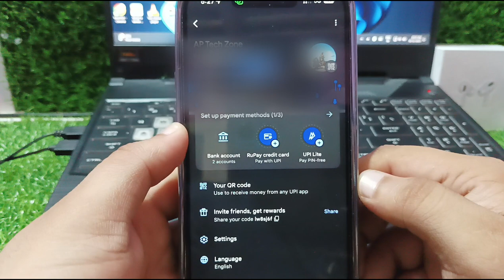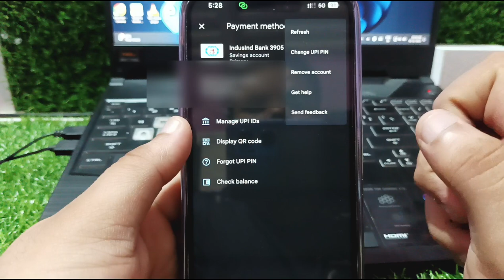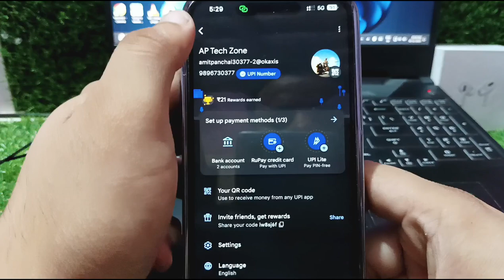Google pay couldn't get bank balance || google pay couldn't get bank balance aise thik kare